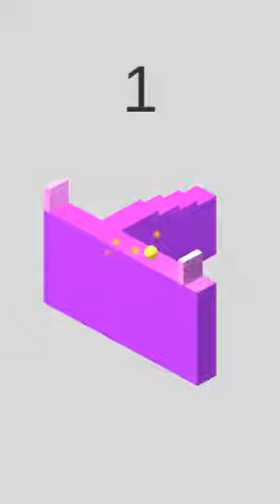Do Not Fall